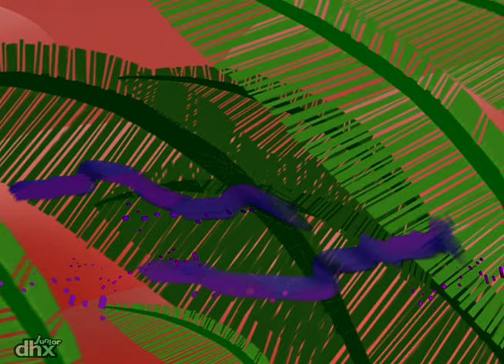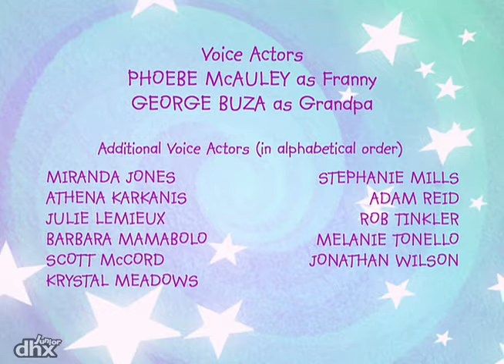"Franny's Feet 303 - Picture This"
"Franny figures out a way to play her kazoo without disturbing Grandpa as he works."